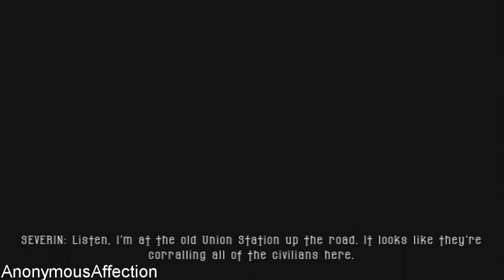BloodRayne 2 - Walkthrough Part 7 - The Meatpacking District: Alleys and Rooftops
Walkthrough of BloodRayne 2 in High Definition on the Xbox.

Systems: Xbox, PlayStation 2, Microsoft Windows

Developer: Terminal Reality

Publisher: Majesco Games

Description:

Reprise the role of BloodRayne, a dhampir born from the unnatural union of vampire and human. In BloodRayne 2, you can perform new acrobatic actions on poles and rails, fighting combos, and 12 finishing moves. The more creative your kills are, the more you can upgrade your weapons and abilities. Fill the Bloodlust meter to activate Blood Rage for powerful attacks. Master your vampire powers to stop your evil siblings from creating a new era of vampire supremacy where humans are mere cattle for the bloodthirsty predators that hunt them.